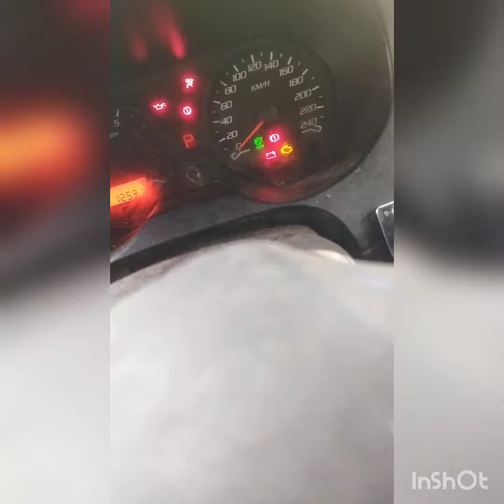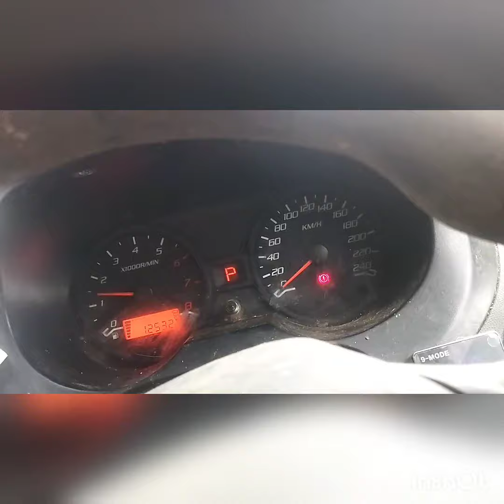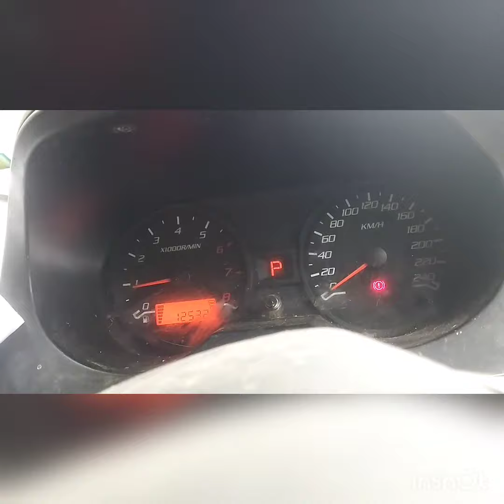Proton Saga CVT Gearbox Warning light aircond tak sejuk pickup respond lambat Solution not cold vvt